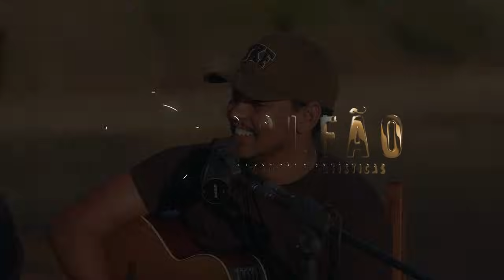Zé Ricardo e Thiago + Traia Véia + Kelvin e Gustavo + Léo - Caipira / Só Queria Voltar Pra Ela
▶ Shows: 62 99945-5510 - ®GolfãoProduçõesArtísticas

▶ Gestão - ®Golfão Produções Artísticas
▶ Produção Musical: Zé Ricardo e Thiago
▶ Verbo Music